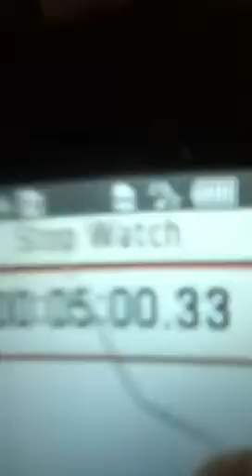Cereal challenge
Paul doing another eating challenge.